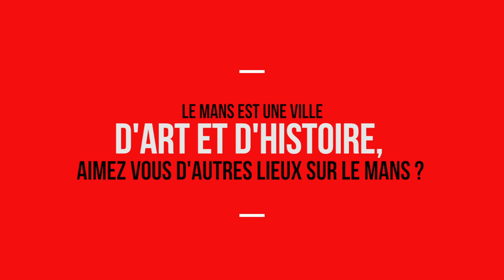Lorànt Deutsch : un regard sur Le Mans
Lorànt Deutsch était présent au Mans mardi 15 décembre. Il nous parle de l'hôpital Étoc-Demazy actuellement réhabilité et du patrimoine de la cité mancelle.